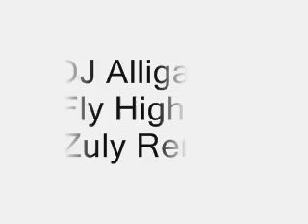DJ Alligator Fly High DJ Zuly Remix